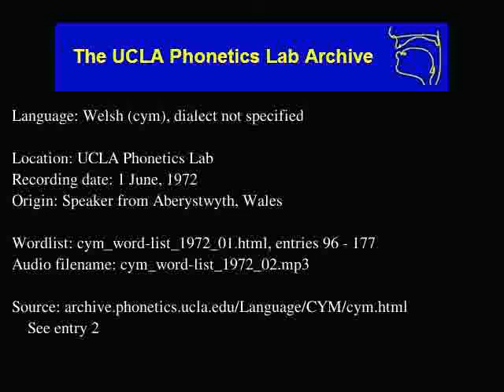Welsh audio: cym_word-list_1972_02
Welsh (cym) audio: cym_word-list_1972_02
Language family: Indo-European, Celtic, Insular, Brythonic
UCLA Phonetics Lab
Date: 6/1/1972

Description: Language Welsh.  cym_word-list_1972_01.html, enties: 96 - 177

Contributor: N/A
UCLA Phonetics Archive